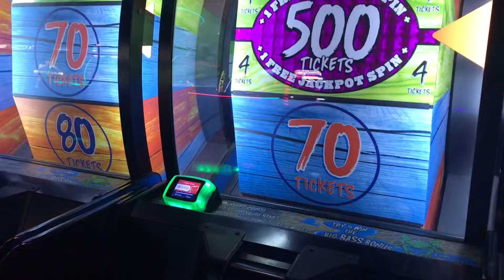Fall Festivities - 2021